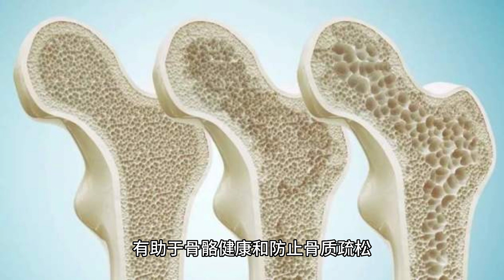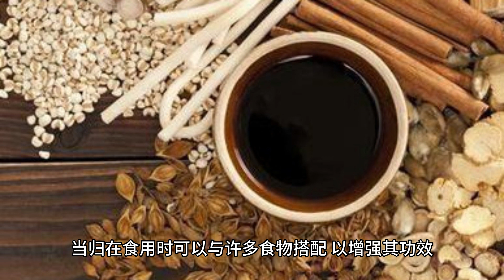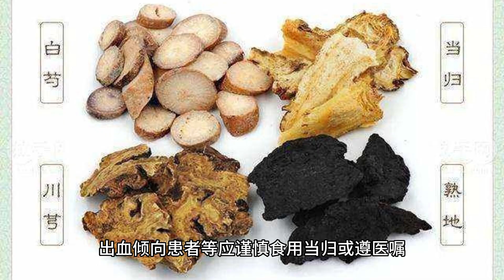当归营养药用价值，食用搭配与禁忌，什么人不适合？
大家好，欢迎来到我的频道！今天我非常兴奋地要给大家介绍一种神奇的中草药——当归！当归在中医传统中被誉为“女性之草”，它有许多别名，比如“女药王”、“川当归”等，其英文名为Angelica sinensis。让我们一起探索当归的营养成分和惊人功效吧！

首先，让我们来看看当归的营养成分。当归富含多种活性成分，其中包括挥发油、纤维素、维生素B12、维生素E、胡萝卜素、铁、钙、锌等。这些成分赋予当归许多惊人的功效。

现在，让我列举出当归的十个营养特点：

补血养颜：当归能够促进血液循环，改善皮肤质地，使肌肤光滑有弹性。
调经养女：当归是女性健康的良药，可以调节月经不调、痛经等问题。
活血化瘀：当归具有活血化瘀的作用，可用于治疗血液循环不畅引起的一些疾病。
抗炎抗菌：当归含有抗炎和抗菌成分，可帮助减轻炎症和抵抗细菌感染。
缓解压力：当归具有镇静和抗焦虑的特性，可以缓解压力和焦虑情绪。
改善睡眠：当归有助于促进良好的睡眠，缓解失眠问题。
抗衰老：当归中的维生素E和胡萝卜素具有抗氧化作用，可延缓衰老过程。
强化骨骼：当归富含钙和维生素B12，有助于骨骼健康和防止骨质疏松。
改善消化：当归能够促进胃肠蠕动，缓解胃部不适和促进消化。
提高免疫力：当归含有多种营养成分，有助于提高免疫力，增强抵抗力。

当归中最为重要的特有物质是川芎内酯(ligustilide)，它是当归的主要活性成分之一。川芎内酯具有舒张血管、抗凝血、调节血液循环等功效，是当归独特的物质之一。

当归在食用时可以与许多食物搭配，以增强其功效。让我给大家列举出十种当归的搭配食物及其功效：

枸杞：搭配当归可以增强养血滋补的功效。
黄芪：与当归一起食用可以提升免疫力，增加体力和抵抗力。
丹参：当归和丹参的组合可以促进血液循环，改善心血管健康。
红枣：当归与红枣一起煮汤或炖煮，有补血养颜的效果。
熟地黄：与当归一同煮汤可以滋补肝肾，调节月经问题。
甘草：当归与甘草的组合可以增强补血功效，调理脾胃。
鸡肉：将当归与鸡肉搭配炖煮，有滋补养颜的功效。
猪蹄：当归和猪蹄一起炖煮可以滋补关节和骨骼健康。
莲子：当归和莲子一起煮汤，有益肾补血的作用。
蜂蜜：将当归与蜂蜜搭配制成糖水，有助于调节气血。

但是，也有一些食物与当归不宜同时食用，以免产生不良后果。让我列举出十个不能与当归同时食用的食物：

辣椒：辣椒可能与当归产生相互作用，导致上火和不适。
生姜：生姜与当归的性质相反，同时食用可能影响药效。
咖啡：咖啡中的咖啡因可能与当归产生相互作用，影响神经系统。
酒精：酒精会加重当归对肝脏的刺激，不宜同时食用。
鸡蛋：鸡蛋与当归同时食用可能影响消化吸收，不利于药效发挥。
青柠檬：青柠檬中的维生素C会降低当归的活性成分，不宜同时食用。
牛肉：牛肉与当归的性质相冲，同时食用可能导致不适。
茶叶：茶叶中的鞣酸会影响当归的吸收和药效。
鱼类：鱼类中的富含脂肪和蛋白质，与当归同时食用可能导致消化不良。
青菜：青菜中的纤维素含量较高，与当归同时食用可能影响其吸收和效果。

最后，我想总结一下关于当归的重要信息。当归是一种珍贵的中草药，被广泛用于中医中以补血、调经、活血化瘀为主要功效。它含有丰富的营养成分，特别是川芎内酯作为其特有物质，具有独特的健康作用。当归适合与枸杞、黄芪、丹参等食物搭配食用，以增强功效。然而，要避免与辣椒、生姜、咖啡等食物同时食用，以免产生不良后果。特定人群如孕妇、出血倾向患者等应谨慎食用当归或遵医嘱。

希望我今天的介绍能够让大家对当归有更深入的了解。下次再见。